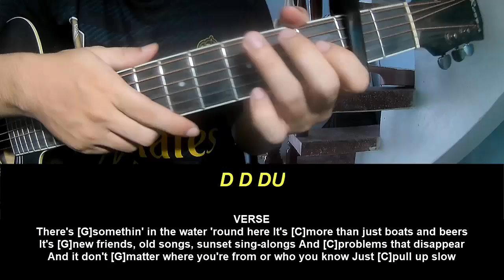Guitar Tutorial Zac Brown Band Tie Up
Today, I will share with you Guitar Tutorial Zac Brown Band Tie Up